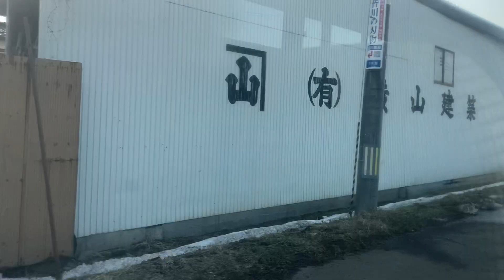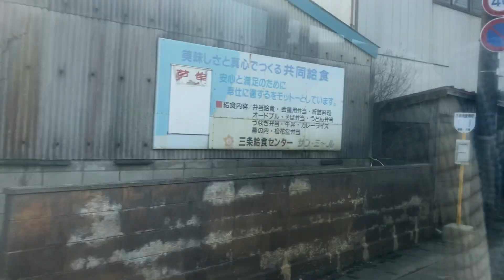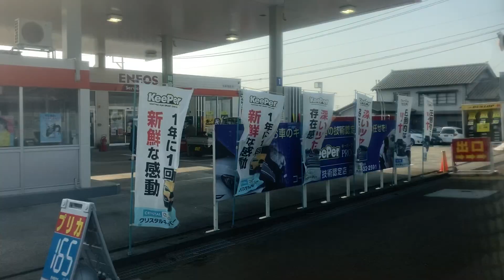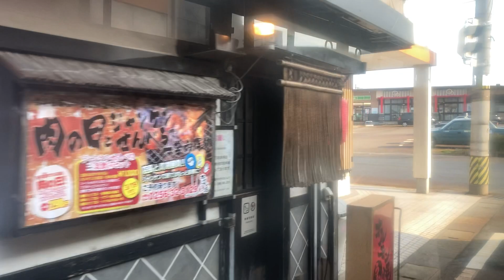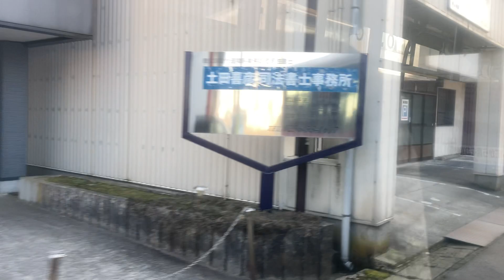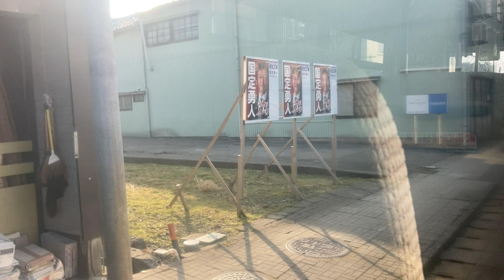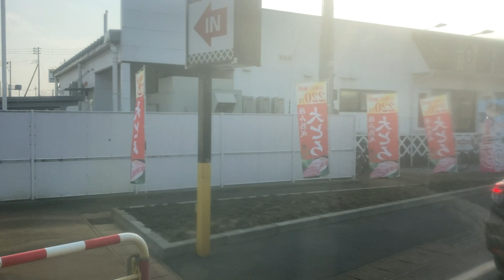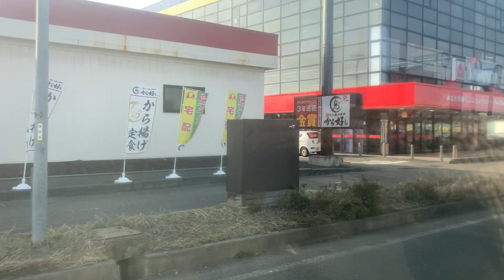越後交通バス車窓 八木ヶ鼻温泉→東三条駅前・燕三条駅前/ 八木ヶ鼻温泉1505発(地場産センター前行)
バスご出発お急ぎの方は4:00頃から再生してください。
最初に御覧頂く河畔の大きな岩は、日帰り温泉施設の露天風呂等からでも見ることができ、バス待ちの間ひとっぷろ浴びてくるのもお勧めです。
1.日本高速縦断ツアー
2.全都道府県くまなく巡回ツアー